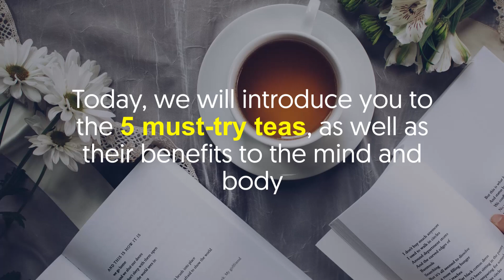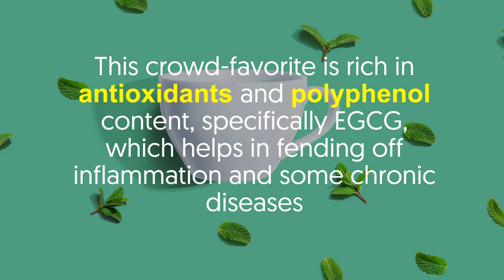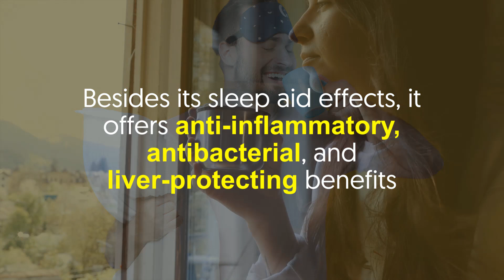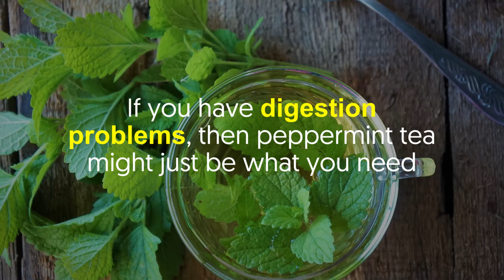5 Teas You Need To Start Drinking And What They Do For You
Do you enjoy a hot cup of tea from time to time? Did you know that these herbal teas provide so much more benefits than you can imagine?

Other videos you’ll love:

💡CHECK OUT:
Here's What Ginger Water Does to Your Body

🕒 Timestamps:

Intro - 0:00
1. Green tea - 0:51
2. Black tea - 1:23
3. Chamomile tea - 1:58
4. Hibiscus tea - 2:27
5. Peppermint tea - 3:00

In a nutshell:

1. Green Tea
Green tea has been praised for its exemplary medicinal properties for a long time now.
This crowd-favorite is rich in antioxidants and polyphenol content, specifically EGCG, which helps in fending off inflammation and some chronic diseases.
Green tea also contains anti-inflammatory properties that help lower blood pressure and reduce LDL cholesterol.
Also, it boosts metabolism and promotes the breakdown of fats, ultimately, speeding up weight loss.

2. Black Tea
Black tea is another must-drink tea that’s popular for its remarkable health properties.
Out of all true teas, black tea carries the highest amount of caffeine, making it a great alternative for coffee.
On top of that, it contains an amino acid called L-theanine that helps slow the absorption of caffeine and produce a longer-lasting kick of energy and without the jitters.
Like green tea, it has polyphenols that promote heart health and encourage the growth of good gut bacteria.

3. Chamomile Tea
Do you have difficulty falling asleep most nights?
Consider sipping a cup of chamomile tea before bed.
It’s a herbal tea, so there’s no caffeine on it, thus, making it a good calming beverage.
More than being part of the daisy family, chamomile is known as a medicinal plant with a variety of healing properties.
Besides its sleep aid effects, it offers anti-inflammatory, antibacterial, and liver-protecting benefits.

4. Hibiscus Tea
For tea purposes, the calyces of hibiscus are typically used.
However, both extracts of the hibiscus calyx and leaves have antioxidant and antitumoral effects.
As such, drinking this tea regularly can protect you against the aging action of free radicals, and more importantly, fight certain types of leukemia cells.
Plus, hibiscus tea is linked to cardiovascular benefits like lowering blood pressure.
So, don’t be intimidated by the tea’s bold color and unique flavor!

5. Peppermint Tea
If you have digestion problems, then peppermint tea might just be what you need.
Peppermint herbal tea is ideal for promoting healthy digestion.
Thanks to the compound called menthol, it helps relax the intestinal tract and relieve bloating.
In fact, it has long been used as a digestive aid.
This tea also provides analgesic effects, which help reduce inflammation and pain.